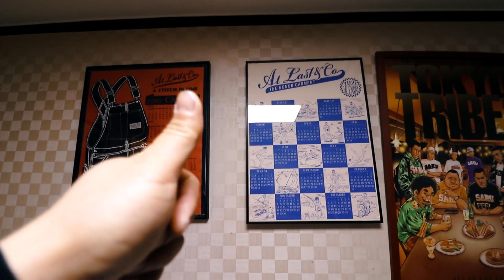오빠가말이야 2021년은 더 잘해줄께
2021년은 더욱 열심히 하겠습니다. 여러분